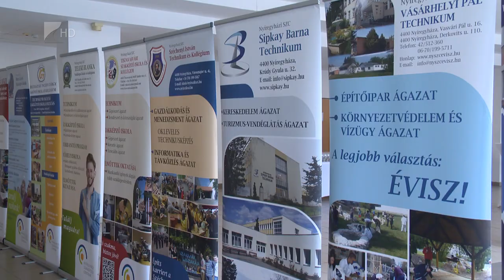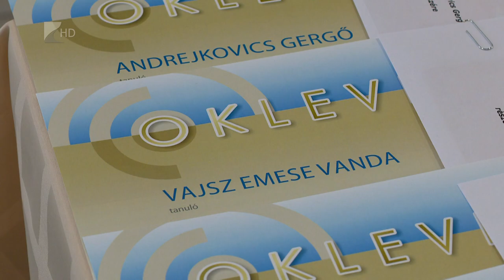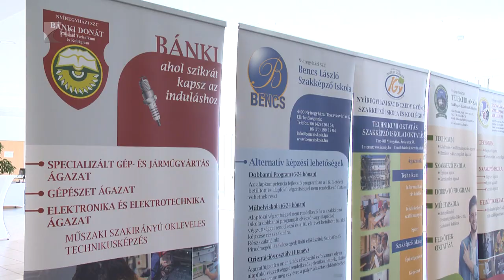A Szakképzés Ifjú Tehetségei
Hatan döntőbe kerültek, öten pedig a dobogón végeztek a Szakma Sztár Fesztivál döntőjében a Nyíregyházi Szakképzési Centrum diákjai közül. Kedden délután őket és más olyan tanulókat díjazott az intézmény, akik kiemelkedő teljesítményt értek el az országos szakmai versenyeken. Gurbánné Papp Mária főigazgató az eseményen hangsúlyozta, nagy büszkeség a Centrum számára, hogy a tanulók nem csak a szakmai, hanem a közismereti versenyeken is jeleskedtek.